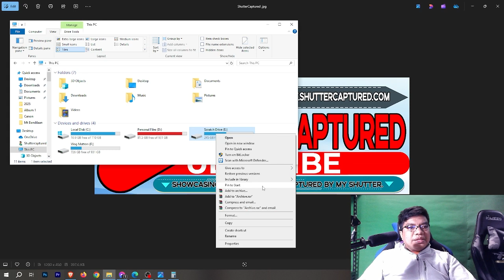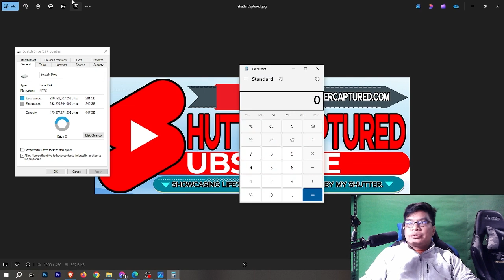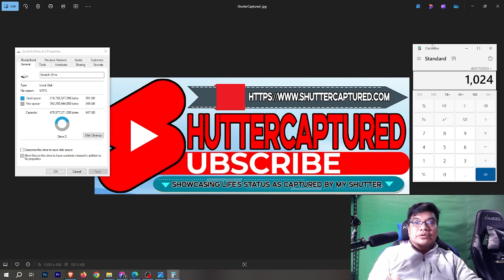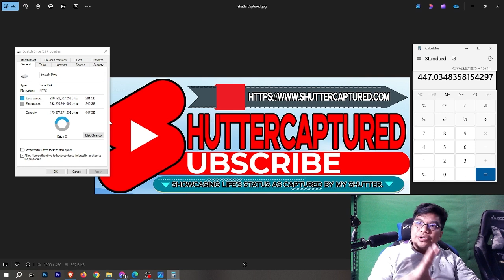Where Did My Storage Go?! The Truth About Lost Space on Your Hard Drive!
Ever wondered why your hard drive or SSD shows less storage than what’s advertised? In this video, we break down the mystery behind missing storage space! Learn how manufacturers use decimal (1GB = 1,000MB) while computers calculate in binary (1GB = 1,024MB), causing your detected storage to be lower than expected. Watch till the end for a simple explanation and a real-world example using a 64MB storage device!

🔹 Topics Covered:
✔ Decimal vs Binary Storage Calculation
✔ Why Your Hard Drive Shows Less Space
✔ How to Check Your Actual Storage
✔ Real-World 64MB Example

A channel featuring anything that I can capture through my shutter.